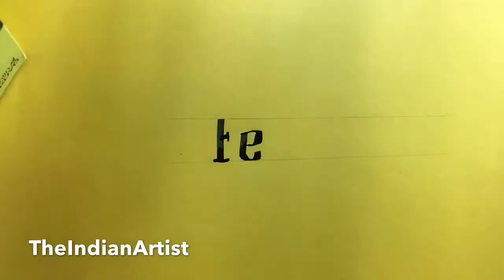World Famous logos Drawn by hand | Using Paintbrush | 21 hour work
Wassup guys TheIndianArtist here
Checkout my new channel which will contain all short easy drawing and sketching tricks.

Thanks for all 1000 subscriptions. Now we are the new OPAL member of YouTube. 🎊

✏️Drawing tools used in video ⬇️
▪️Art Chef Professional sheets.
▪️Fine Art acrylic colors.
▪️Fine Art brushes set of 10.

Hit the Red button and click on the Bell icon ‼️